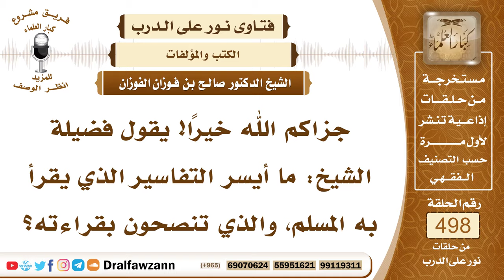7425- أيسر التفاسير التي تنصحون بقراءتها - الشيخ صالح الفوزان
"7425- جزاكم الله خيرًا! يقول فضيلة الشيخ: ما أيسر التفاسير الذي يقرأ به المسلم، والذي تنصحون بقراءته؟
الجواب: الجواب: أقرب شيء وأسهل شيء تفسير الشيخ ابن سعدي رحمه الله.
السيرة الذاتية:
للاشتراك في قناة الشيخ صالح الفوزان

14_ الشيخ محمد أمين الشنقيطي
يتيوب

15_سماحة المفتي عبد العزيز آل الشيخ
 يوتيوب

رئيس الفريق
لمشروع كبار العلماء